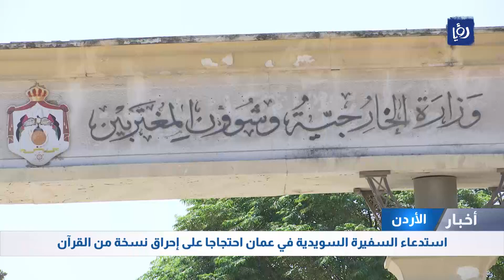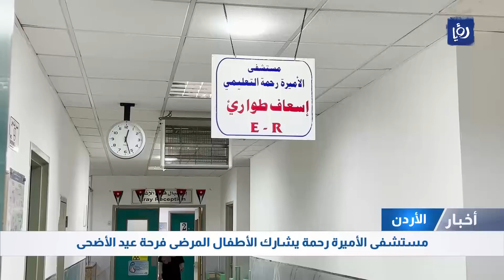اخر الأحداث في الأردن ضمن النشرة المحلية 29 6 2023